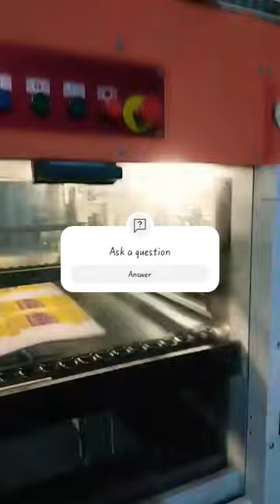bobst nova cut.....oparetor chaiye